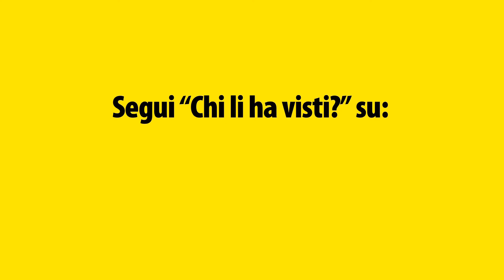Agente zero zero waste (episodio3): monouso, solo se serve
Terzo video della campagna "Chi li ha visti?" edizione 2021 della Regione Emilia-Romagna